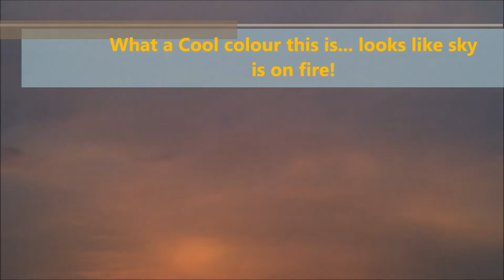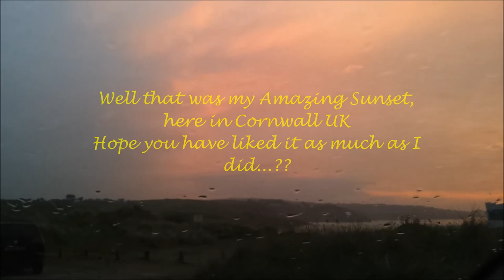Sunset 17th June 2013 Cornwall, UK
I finished work late and noticed how good the Sunset was looking, after a miserable day of horrible weather, though it was still raining when I filmed this.

Only watch this if you appreciate an Amazing Sunset.